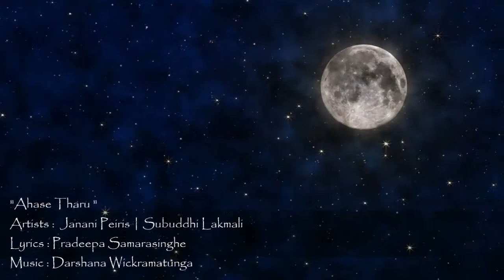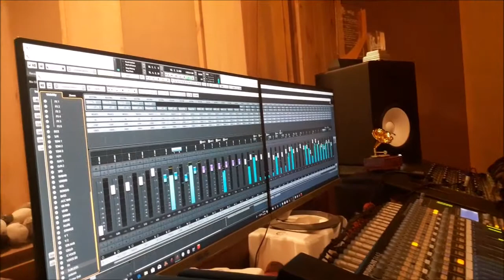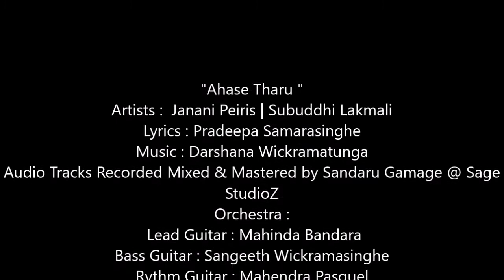Janani Peiris new song - "Ahase Tharu" (Music by Darshana Wickramatunga)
"Ahase Tharu "
Artists :  Janani Peiris | Subuddhi Lakmali
Lyrics : Pradeepa Samarasinghe
Audio Tracks Recorded Mixed & Mastered by Sandaru Gamage @ Sage
StudioZ
Orchestra :
 Lead Guitar : Mahinda Bandara
Bass Guitar : Sangeeth Wickramasinghe
Rythm Guitar : Mahendra Pasquel
Drums : Niresh Perera
Percussions : Dhananjaya Somasiri / Priyakumudu Medawaththa
Key Boards : Priyantha Gamage | Tharindu Jayathilaka
Flute : Janaka Bogoda
Violins : Sanath Sathischandra | Thisara Bandara | Madushanka
Rathnayaka